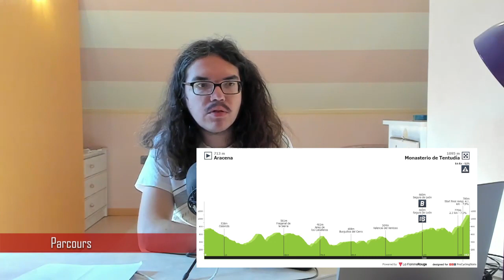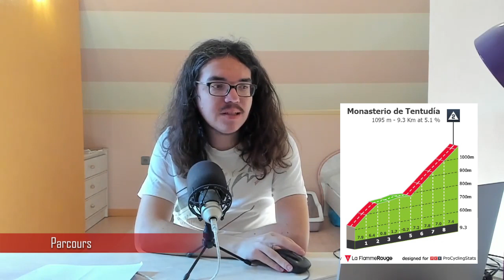🚴‍♂️Vuelta 2022🇪🇸 : Présentation étape 17 (Parcours, Pronos, Météo...)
Salut tout le monde, aujourd'hui, on analyse la dix-septième étape du Tour d'Espagne 2022. On regardera le profil du parcours entre Aracena de Monasterio de Tentudía. Je donnerais, également, mes favoris pour la victoire. Abandon de Chaves étape 16.

00:00 Introduction
05:37 Parcours
10:15 Météo
11:27 Stratégie
12:21 Pronos
13:50 Horaires

Startlist du 6 septembre 19H

1.  Jumbo-Visma

1  ROGLIČ Primož
2  AFFINI Edoardo (DNS 10)
3  DENNIS Rohan
4  GESINK Robert
5  HARPER Chris
6  KUSS Sepp (DNS 9)
7  OOMEN Sam
8  TEUNISSEN Mike
2.  AG2R Citroën

11  O'CONNOR Ben
12  CHAMPOUSSIN Clément
13  HÄNNINEN Jaakko* (DNS 7)
14  JUNGELS Bob
15  PETERS Nans
16  PRODHOMME Nicolas
17  RAUGEL Antoine
18  VENDRAME Andrea (DNS 7)
3.  Astana

21  LÓPEZ Miguel Ángel
22  BATTISTELLA Samuele
23  DE LA CRUZ David
24  FEDOROV Yevgeniy
25  LUTSENKO Alexey
26  NIBALI Vincenzo
27  PRONSKIY Vadim
28  TEJADA Harold
4.  Bahrain

31  LANDA Mikel
32  BUITRAGO Santiago (DNS 12)
33  MÄDER Gino*
34  POELS Wout (DNS 9)
35  SÁNCHEZ Luis León
36  SÜTTERLIN Jasha
37  WRIGHT Fred
38  ZAMBANINI Edoardo
5.  BORA

41  BENNETT Sam (DNS 10)
42  FABBRO Matteo
43  HIGUITA Sergio
44  HINDLEY Jai
45  KELDERMAN Wilco
46  KOCH Jonas
47  MULLEN Ryan
48  VAN POPPEL Danny
6.  Cofidis

51  HERRADA Jesús
52  COQUARD Bryan
53  CIMOLAI Davide
54  CHAMPION Thomas
55  FERNÁNDEZ Rubén
56  HERRADA José (DNS 10)
57  ROCHAS Rémy (DNF 7)
58  VILLELLA Davide
7.  EF Education

61  URÁN Rigoberto
62  CAICEDO Jonathan Klever
63  CARTHY Hugh
64  CHAVES Esteban
65  KUDUS Merhawi
66  PADUN Mark
67  SHAW James
68  VAN DEN BERG Julius
8.  Groupama - FDJ

71  PINOT Thibaut
72  ARMIRAIL Bruno
73  LIENHARD Fabian
74  MOLARD Rudy
75  PACHER Quentin
76  REICHENBACH Sébastien
77  SCOTSON Miles
78  STEWART Jake (DNS 8)
9.  INEOS Grenadiers

81  CARAPAZ Richard
82  VAN BAARLE Dylan
83  GEOGHEGAN HART Tao
84  HAYTER Ethan (DNS 10)
85  PLAPP Luke
86  RODRÍGUEZ Carlos
87  SIVAKOV Pavel (DNS 11)
88  TURNER Ben*
10.  Intermarché

91  BAKELANTS Jan
92  HIRT Jan (DNS 6)
93  JOHANSEN Julius
94  MEINTJES Louis
95  POZZOVIVO Domenico
96  TAARAMÄE Rein
97  THIJSSEN Gerben (DNF 9)
98  VAN POPPEL Boy (DNS 12)
11.  Israel

101  WOODS Michael (DNF 3)
102  BEVIN Patrick
103  DE MARCHI Alessandro
104  EINHORN Itamar (DNF 8)
105  FROOME Chris
106  GOLDSTEIN Omer
107  HAGEN Carl Fredrik
108  IMPEY Daryl
12.  Lotto

111  DE GENDT Thomas
112  BEULLENS Cedric
113  CONCA Filippo
114  CRAS Steff (DNF 2)
115  DRIZNERS Jarrad (DNS 10)
116  MAŁECKI Kamil
117  SWEENY Harry (DNS 10)
118  VAN GILS Maxim (DNS 16)
13.  Movistar

121  VALVERDE Alejandro
122  NORSGAARD Mathias (DNS 10)
123  MAS Lluís
124  MAS Enric
125  MÜHLBERGER Gregor
126  OLIVEIRA Nelson
127  ROJAS José Joaquín
128  VERONA Carlos
14.  Quick-Step

131  ALAPHILIPPE Julian (DNF 11)
132  CAVAGNA Rémi
133  DEVENYNS Dries
134  EVENEPOEL Remco
135  MASNADA Fausto
136  SERRY Pieter (DNS 9)
137  VAN WILDER Ilan
138  VERVAEKE Louis
15.  BikeExchange

141  YATES Simon (DNS 11)
142  CRADDOCK Lawson
143  DURBRIDGE Luke
144  GROVES Kaden
145  HAMILTON Lucas
146  HEPBURN Michael
147  O'BRIEN Kelland (DNF 14)
148  SCOTSON Callum (DNS 12)
16.  Team DSM

151  ARENSMAN Thymen
152  ARNDT Nikias (DNS 8)
153  BRENNER Marco
154  DEGENKOLB John
155  DONOVAN Mark (DNS 8)
156  HVIDEBERG Jonas Iversby
157  NIEUWENHUIS Joris
158  VANDENABEELE Henri (DNF 9)
17.  Trek

161  BERNARD Julien
162  CATALDO Dario
163  ELISSONDE Kenny
164  HOOLE Daan (DNS 5)
165  KIRSCH Alex
166  LÓPEZ Juan Pedro
167  PEDERSEN Mads
168  TIBERI Antonio
18.  UAE Team Emirates

171  SOLER Marc
172  ACKERMANN Pascal
173  OLIVEIRA Ivo
174  AYUSO Juan
175  ALMEIDA João
176  MCNULTY Brandon
177  MOLANO Juan Sebastián
178  POLANC Jan
19.  Alpecin

181  MERLIER Tim
182  DE TIER Floris (DNS 10)
183  JANSSENS Jimmy
184  MEURISSE Xandro
185  STANNARD Robert
186  TAMINIAUX Lionel
187  VERMEERSCH Gianni
188  VINE Jay
20.  Burgos-BH

191  BOL Jetse
192  CABEDO Óscar
193  DÍAZ José Manuel
194  EZQUERRA Jesús
195  LANGELLOTTI Victor (DNF 8)
196  NAVARRO Daniel
197  OKAMIKA Ander
198  PEÑALVER Manuel (DNS 1)
21.  Equipo Kern Pharma

201  ADRIÀ Roger (DNS 11)
202  BERRADE Urko
203  CARRETERO Héctor (DNS 11)
204  GALVÁN Francisco
205  GARCÍA PIERNA Raúl
206  MIQUEL Pau (DNS 11)
207  PARRA José Félix
208  ŘEPA Vojtěch
22.  Euskaltel - Euskadi

211  BIZKARRA Mikel
212  AZPARREN Xabier Mikel
213  AZURMENDI Ibai
214  BOU Joan
215  CANAL Carlos
216  ITURRIA Mikel
217  MARTÍN Gotzon
218  MATÉ Luis Ángel
23.  Arkéa Samsic

221  GESBERT Élie
222  DELAPLACE Anthony (DNS 8)
223  GUERNALEC Thibault (DNF 13)
224  GUGLIELMI Simon
225  MCLAY Daniel
226  OWSIAN Łukasz
227  RUSSO Clément